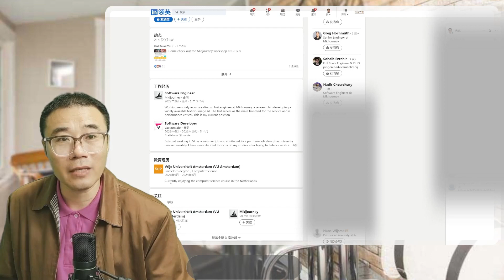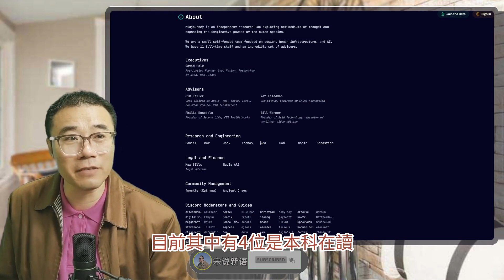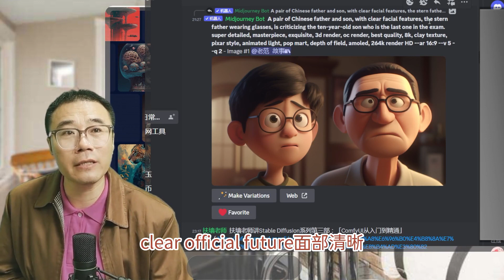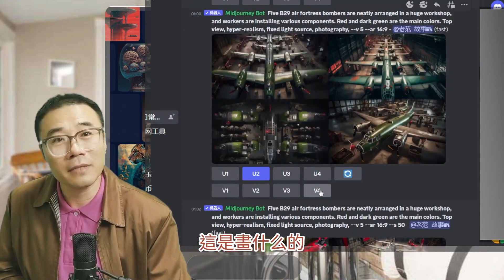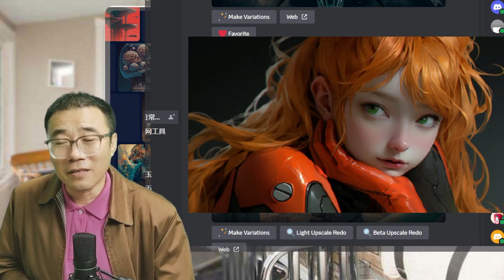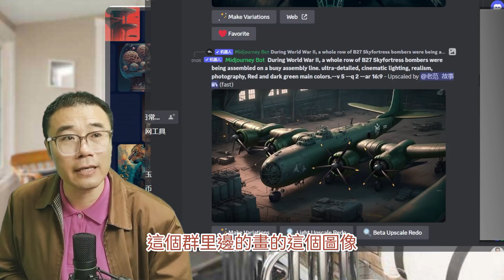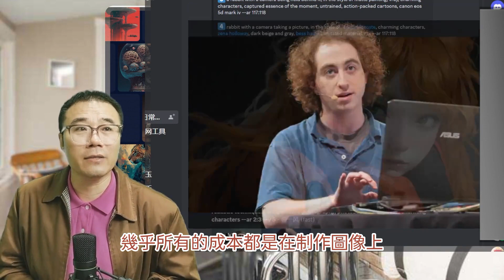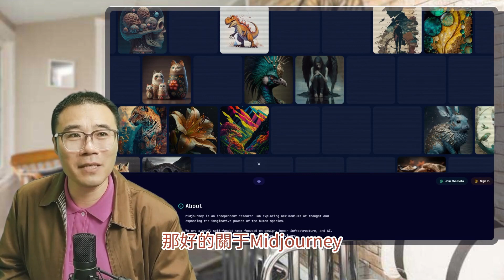Midjourney，不融资，年收入1亿美元，伟大的公司只需要11个人！更夸张的是8名开发者里面有4位本科在读！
视频中提到的Discord群，是 @StorytellerFan 创立的大型youtube观众和创作者交流群，链接在这里：
伺服器名稱：老范讲故事 | 伺服器ID：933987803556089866
确保你在discord.com注册后，就可以加入该群

00:00 MIDJOURYNEY官网介绍公司只有11名全职员工
01:43 8名开发者里面有4位本科在读
03:22 收费模式成功，年收入1亿美元，没有融资
03:57 看看老范画得“中国父子”
05:43 打字画画，就这么干，命令行
06:12 再画一架B27天空堡垒
07:12 Midjourney和StabilityAI的对比
08:52 Midjouryney 创始人原来是LeapMotion的创始人
10:18 不断迭代，Midjourney二次元风格工具更厉害
11:43相对于Midjouryney，Stable Diffusion更开放
12:32 Niji-journey V5 画风更细腻，层次感更强
13:51 Midjouryney付费方式每个月就10美元30美元60美元
17:26 Midjourney训练的成本是怎么解决的
19:59 夜间渲绚练，节省算力成本
21:07 Midjouryney的未来不是梦